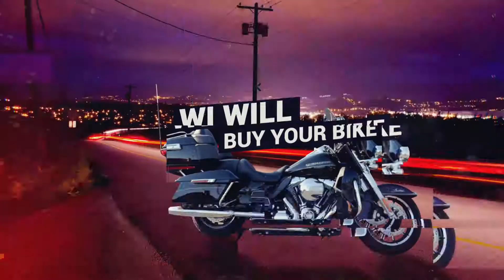Shop at the Largest PreOwned Harley-Davidson Dealership in Georgia | Tifton Harley-Davidson